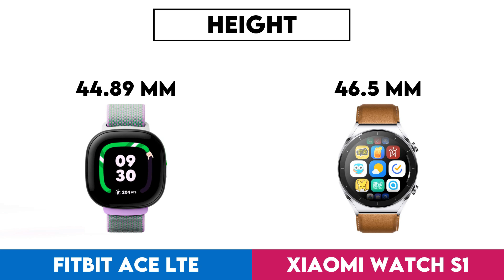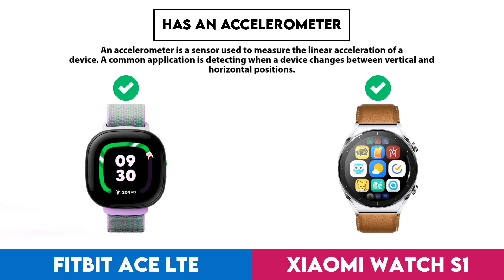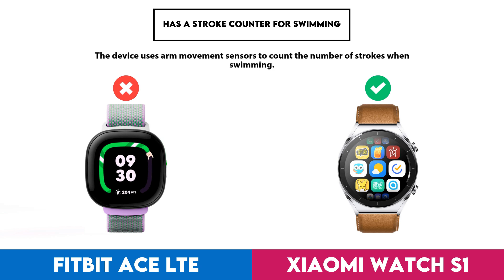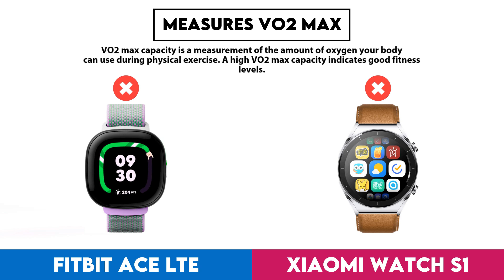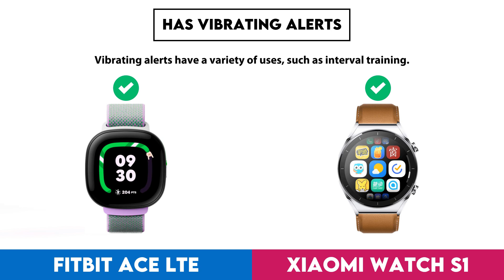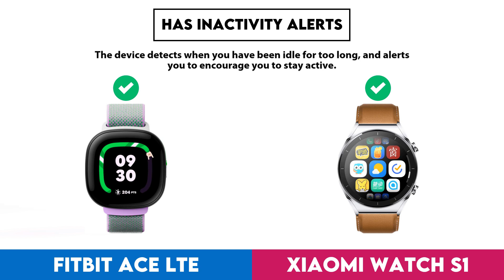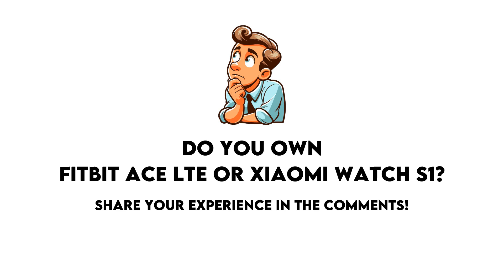Fitbit Ace LTE vs Xiaomi Watch S1 Comparison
In this video I made a comparison between  Fitbit Ace LTE and Xiaomi Watch S1 based on their different features and performance factors. Intention of this video is to help you choose the right product for you.

Timestamps:
Design - 0:00:05
  Display Type - 0:00:08
  Is Dustproof And Water-Resistant - 0:00:18
  Atm Rating - 0:00:28
  Pixel Density - 0:00:38
  Sweat Resistance - 0:00:48
  Watch Band Is Replaceable - 0:00:58
  Has A Display - 0:01:08
  Resolution - 0:01:18
  Always-On Display - 0:01:28
  Thickness - 0:01:38
  Has A Touch Screen - 0:01:48
  Weight - 0:01:58
  Height - 0:02:08
  Width - 0:02:18
  Has Sapphire Glass Display - 0:02:28
  Volume - 0:02:38
Sensors - 0:02:48
  Monitors Blood Oxygenation Levels - 0:02:51
  Has A Heart Rate Monitor - 0:03:01
  Has Gps - 0:03:11
  Has An Accelerometer - 0:03:21
  Has A Temperature Sensor - 0:03:31
  Has A Compass - 0:03:41
  Has A Barometer - 0:03:51
  Has A Gyroscope - 0:04:01
  Has A Cadence Sensor - 0:04:11
  Monitors Perspiration - 0:04:21
Activity tracking - 0:04:31
  Tracks Your Sleep - 0:04:34
  Tracks Distance - 0:04:44
  Tracks Steps Taken - 0:04:54
  Measures Pace - 0:05:04
  Provides Sleep Reports - 0:05:14
  Detects Activities Automatically - 0:05:24
  Has A Route Tracker - 0:05:34
  Tracks Elevation - 0:05:44
  Has Multi-Sport Mode - 0:05:54
  Has Exercise Tagging - 0:06:04
  Has A Stroke Counter For Swimming - 0:06:14
  Tracks Calorie Intake - 0:06:24
  Designed For Diving - 0:06:34
  Designed For Golf - 0:06:44
Connectivity - 0:06:54
  Is Compatible With Ios - 0:06:57
  Is Compatible With Android - 0:07:07
  Bluetooth Version - 0:07:17
  Supports Wi-Fi - 0:07:27
  Wi-Fi Version - 0:07:37
  Supports Ant+ - 0:07:47
  Has Nfc - 0:07:57
  Has A Cellular Module - 0:08:07
  Supports Galileo - 0:08:17
Battery - 0:08:27
  Battery Life - 0:08:30
  Battery Power - 0:08:40
  Has Wireless Charging - 0:08:50
  Has A Rechargeable Battery - 0:09:00
  Has A Solar Power Battery - 0:09:10
  Has A Removable Battery - 0:09:20
Features - 0:09:30
  Has Hrv Tracking - 0:09:33
  Measures Vo2 Max - 0:09:43
  Measures Resting Heart Rate - 0:09:53
  Shows Readiness Level - 0:10:03
  Can Be Used To Answer Calls - 0:10:13
  Has Call Control - 0:10:23
  Has Notifications - 0:10:33
  Has Irregular Heart Rate Warnings - 0:10:43
  Has Ecg Technology - 0:10:53
  Has Silent Alarm - 0:11:03
  Has Vibrating Alerts - 0:11:13
  Has Fall Detection - 0:11:23
  Has A Stopwatch - 0:11:33
  Has Smart Alarm - 0:11:43
  Has Voice Commands - 0:11:53
  Warranty Period - 0:12:03
  Number Of Microphones - 0:12:13
  Has A Front Camera - 0:12:23
App & Software - 0:12:33
  Provides Activity Reports - 0:12:36
  Has Inactivity Alerts - 0:12:46
  Counts How Many Calories You'Ve Burned - 0:12:56
  Has Goal Setting - 0:13:06
  Has Achievements - 0:13:16
  Free App - 0:13:26
  Has Exercise Diary - 0:13:36
  Has Period Notifications - 0:13:46
  Has Music Playback - 0:13:56
  Predicts Ovulation - 0:14:06
  Predicts Start Date - 0:14:16
  Can Be Personalised - 0:14:26
  Has Barcode Scanner On App - 0:14:36
  Tracks Water Intake - 0:14:46
  Has Weight Tracking - 0:14:56
Miscellaneous - 0:15:06
  Has A Battery Level Indicator - 0:15:09
  Has Passcode - 0:15:19
  Compatible With External Heart Rate Monitors - 0:15:29
  Is Compatible With Windows - 0:15:39
  Has An External Memory Slot - 0:15:49
  Is Compatible With Mac Os X - 0:15:59
  Has A Socket For A 3.5 Mm Audio Jack - 0:16:09